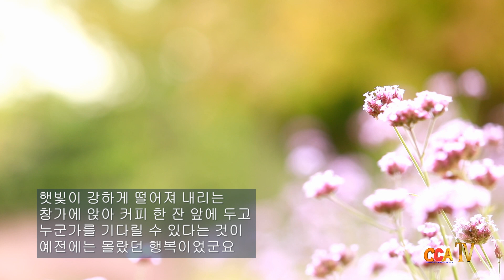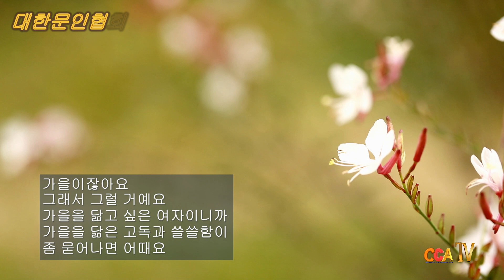[시낭송] 김혜정 / 예전에는 / 시낭송 / 박영애 (낭송시 선정)